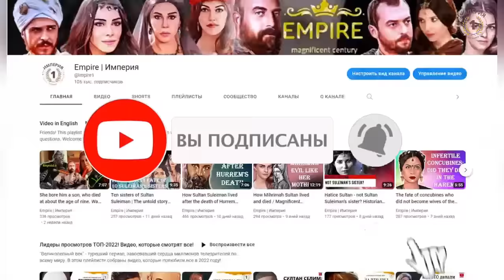Убили брата. Казнил дядю. Умер от болезни королей. Основание Осман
Hello friends.
After a short break, we again gathered with you in order to touch a piece of history. Today I will tell you about OsmanGazi. And despite the fact that we have a video about his personal life on the channel, this video will talk about something else.
The first sultan of the Ottoman Empire was Osman I, who at the same time bears the name Osman Gazi. It is important to take into account that the Ottoman rulers did not yet wear the title "sultan", and "gazi" is the honorary title of Muslims who fought against the infidels.
Bilecik and Segut - Byzantine, and after 1302 - Ottoman city, in which in 1258 the future founder of the Ottoman state, son Osman, was born to Ertugrul Gazi and Halime Sultan. He was the youngest son in the family.
Поддержка канала:
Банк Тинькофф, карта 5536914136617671